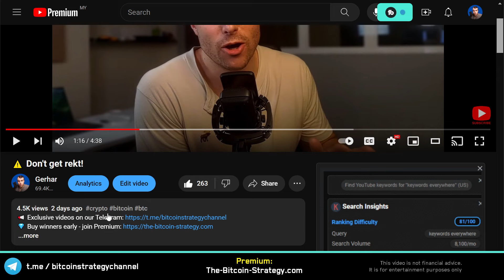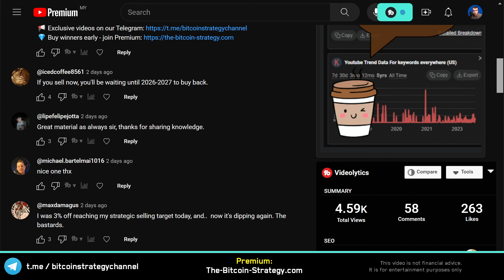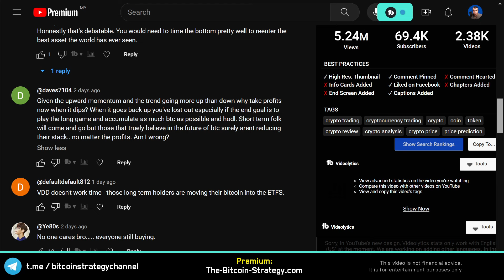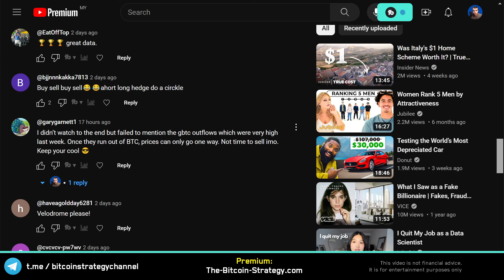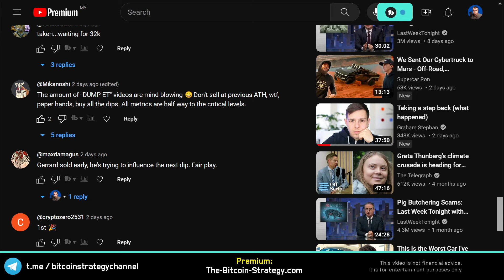⚠️ Don't fall for this...